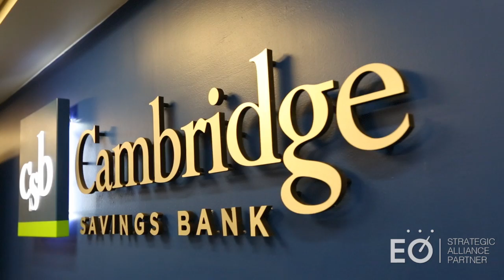Strategic Partner: Cambridge Savings Bank